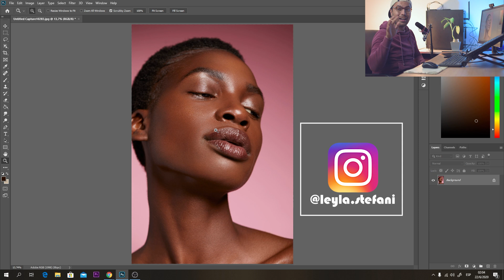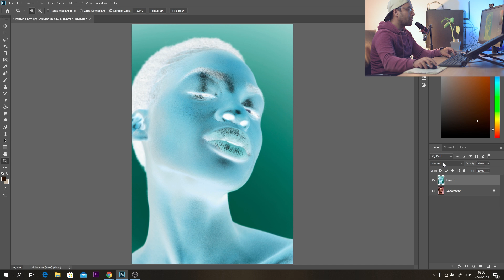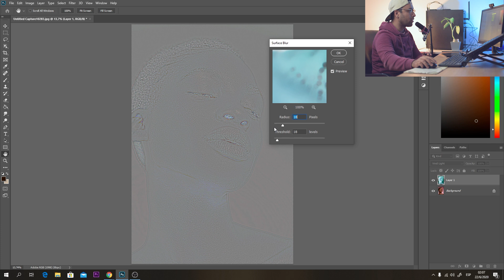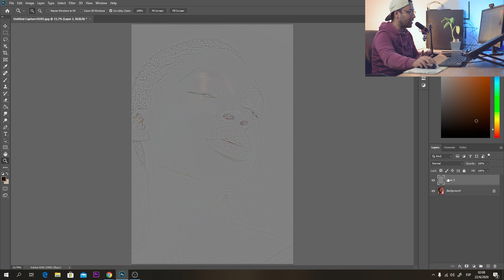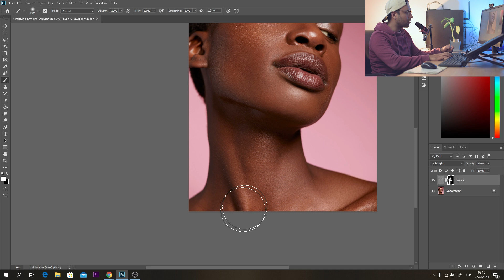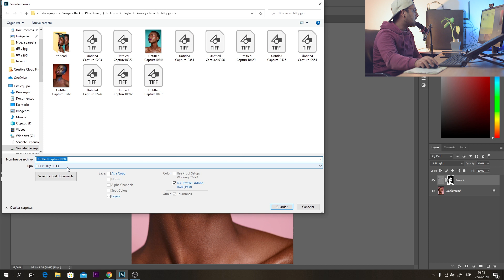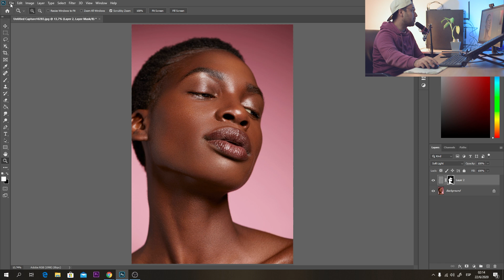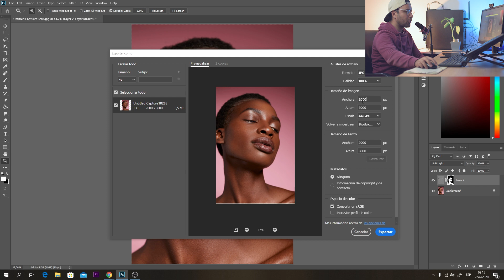Cómo enfocar y dar más nitidez a una foto en Photoshop + Cómo exportar para Instagram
De igual manera les dejo el cupón acá ROMANLOPEZRETOUCH